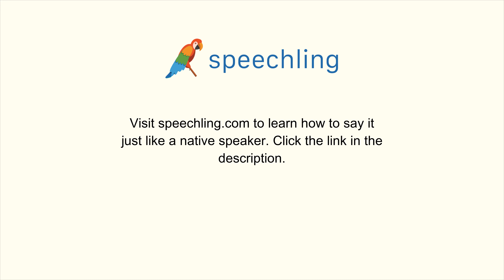How to say "Career"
Male Voice:
Career

Female Voice:
Career